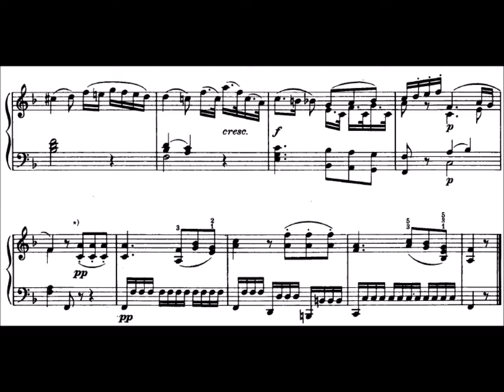Sonata in C Major, K. 330 2nd mvmt: Andante cantabile by W.A. Mozart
Sonata in C Major, K. 330 (2nd mvmt: Andante cantabile) by Wolfgang Amadeus Mozart